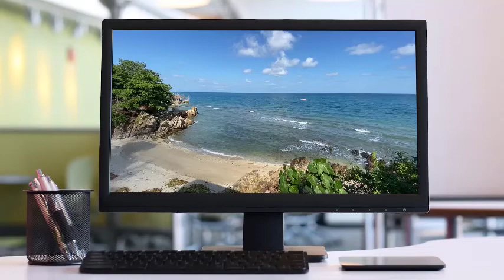Roa Holiday Vlog No Copyright Music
Roa
Holiday
Holiday - Roa
Roa - Holiday
vlog no copyright music
no copyright
vlog
vlogging music
vlogging
vlogger
vlogger music
free music
music free
music for vlog
music vlog
vlog music
background music
music background
free music to use
free song to use